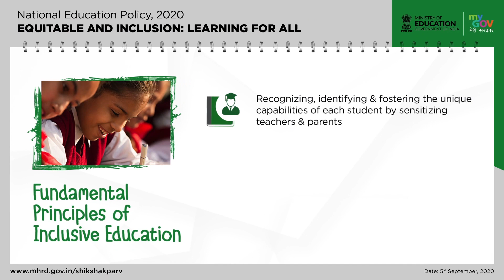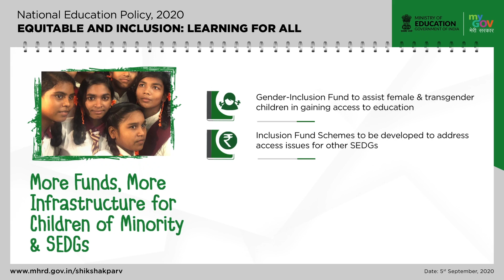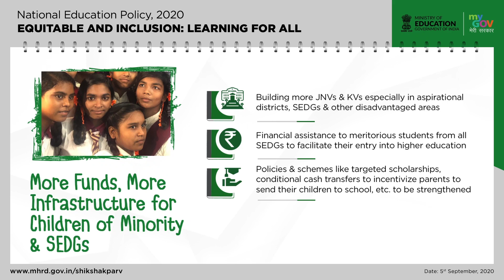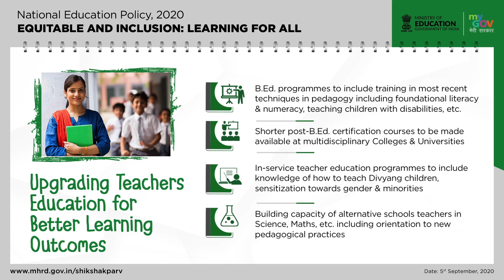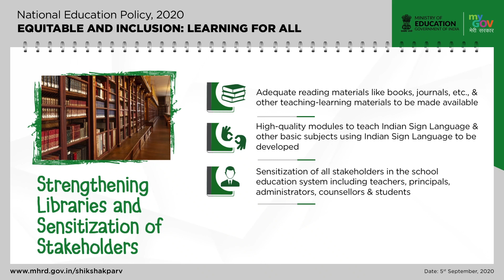Equitable and Inclusion Learning for All